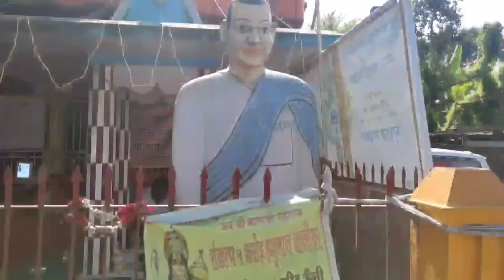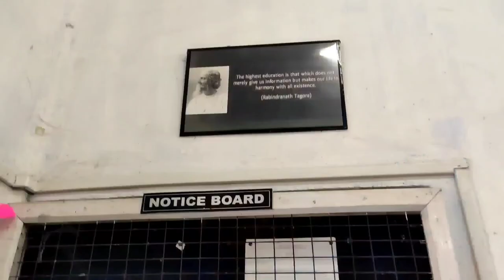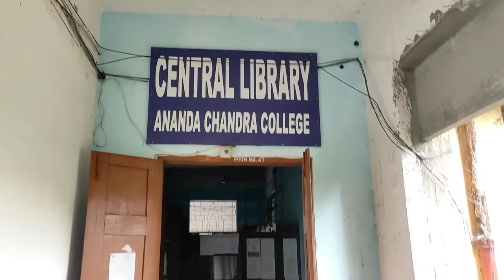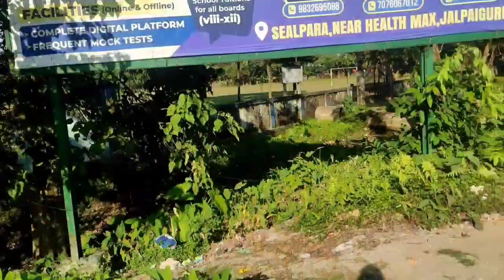_A Day In My College_ 🤩🖤।। Ac College Jalpaiguri।।vlog - 3d Riya_barman_official #2022